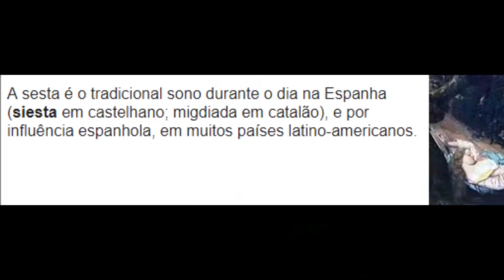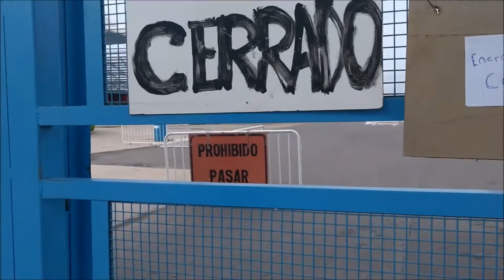🇦🇷 🌵ARGENTINA| Sáenz Peña e Termas do Rio Hondo 🎥VLOG pt 3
CONHEÇA OUTRAS VIAGENS QUE REALIZAMOS PELA AMÉRICA DO SUL ATRAVÉS DESSE BLOG

Esse é mais um vlog com continuação de nossa viagem de carro que realizamos no começo de janeiro de 2018. Saímos de Assunção (Paraguai) com destino a Argentina, fomos até Presidencia Roque Saenz Peña e no dia seguinte Termas do Rio Hondo. Você conhece essas cidades na Argentina? Conhecia apenas por nome, e você?

Ficou curiosa (o)? Dê o play e assista! Ah não esqueça de pegar a pipoca e o refrigerante, pois esse vlog é um pouquinho mais longo que os outros da série.